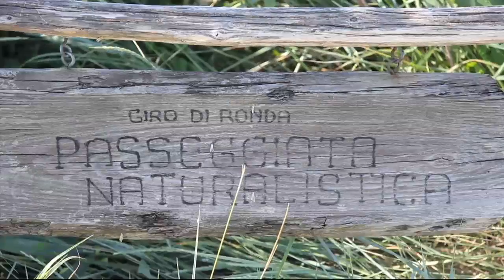Isola del Lazzaretto Nuovo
L'isola del Lazzaretto Nuovo è un'area di grande interesse storico e naturalistico nella Laguna Nord di Venezia presso S.Erasmo, ormai pienamente recuperata dopo alcuni anni di abbandono, a seguito di recenti restauri. Ha una superficie di circa nove ettari, con edifici monumentali, tra i quali il cinquecentesco Tezon Grande, e con una cinta muraria ottocentesca che delimita l'antico insediamento. Di proprietà demaniale e vincolata dal Ministero per i Beni e le Attività Culturali, l'isola è in concessione all'Associazione di Volontariato "EKOS CLUB"  che, nell'ottica della tutela e della rivitalizzazione, organizza visite guidate, incontri, mostre ed eventi con particolare riferimento alle caratteristiche storiche e ambientali, alla cultura e alle tradizioni lagunari e marinare.